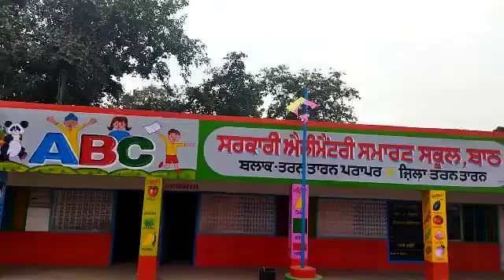7 January 2022